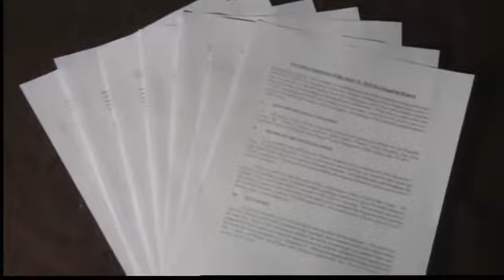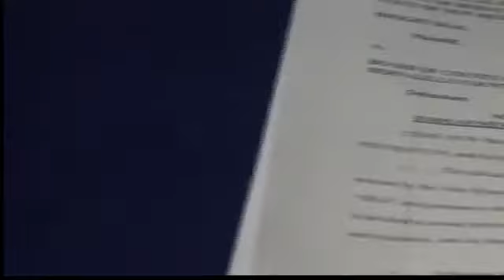Former employee sues county for Dantis scandal